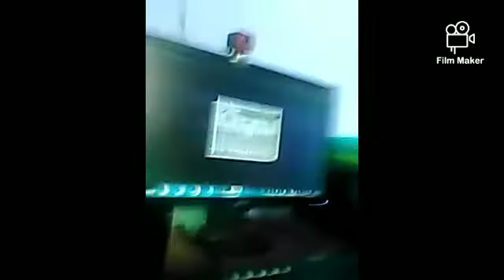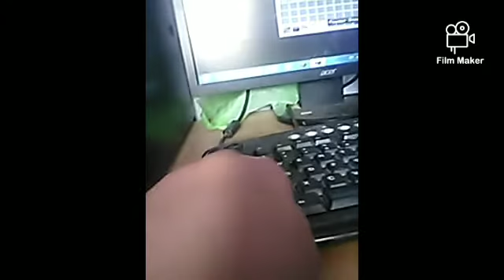Aaj Naitik Ne Kheli Game#Vlog 19#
B. N. J.Vlogs_B=Brijesh_N=Naitik_J=Joshi